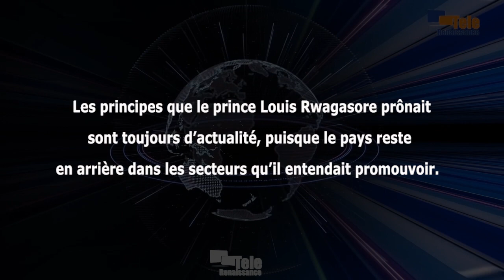L’UPRONA appelle les jeunes à prendre en modèle Rwagasore pour arriver à une vraie indépendance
Les jeunes doivent suivre l’exemple du prince Louis Rwagasore. C’est un clin d’œil d’Olivier Nkurunziza, président du parti UPRONA proche du pouvoir. Il lance cet appel à l’occasion de la 62e commémoration ce 13 octobre de l’assassinat du héros de l’indépendance. Selon Olivier Nkurunziza, les principes que Rwagasore prônait sont toujours d’actualité, puisque le pays reste en arrière dans les secteurs qu’il entendait promouvoir.